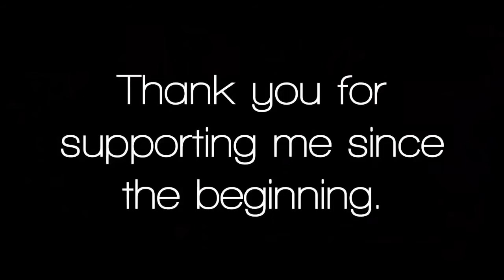Chơi nhạc điện tử gây nghiện kết hợp ghitar ảo diệu mới nhất